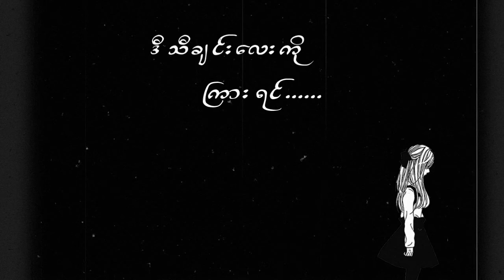If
ကျနော့်ရဲ့ပထမဆုံးသီချင်းလေးပါ အားပေးကြပါဦး။

အသည်းကွဲနေတဲ့ သူငယ်ချင်းတွေအတွက်💔